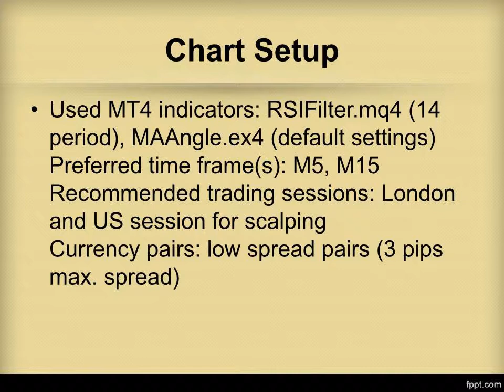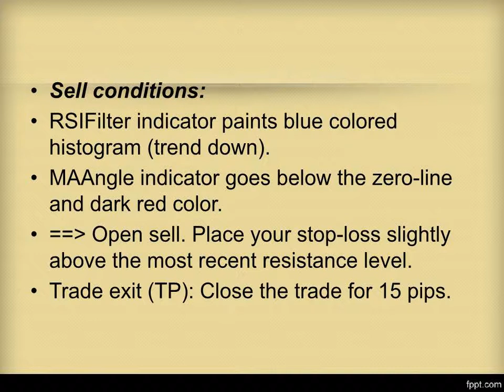Forex Sniper Scalping System